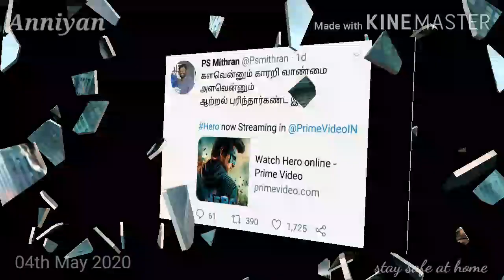Master OTT Release | Master release update | Master Amazon prime??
Master ott release
Master release date
Master amazon prime
Master release update